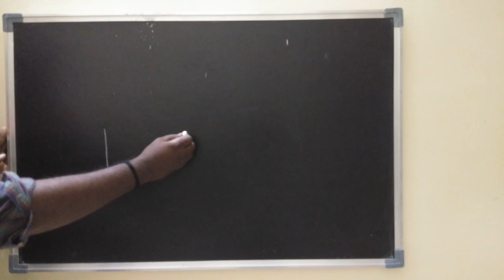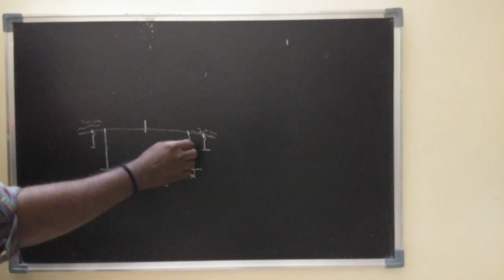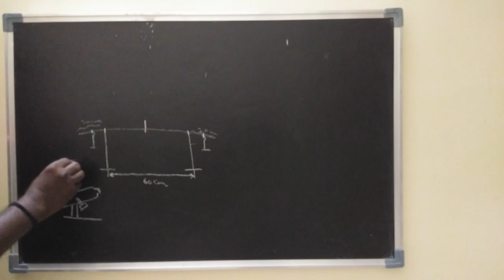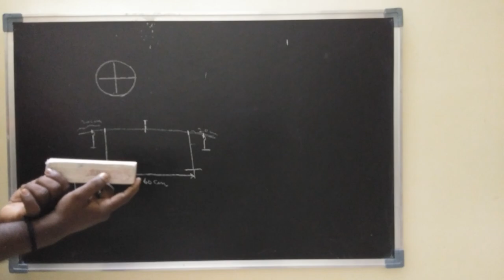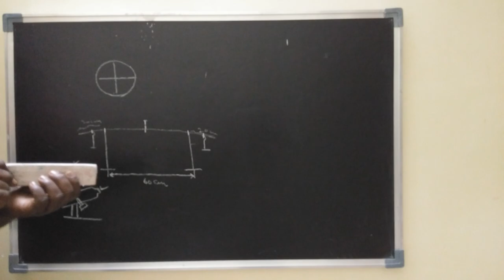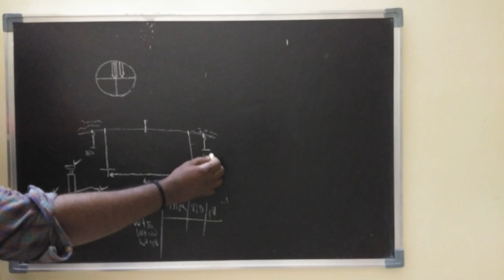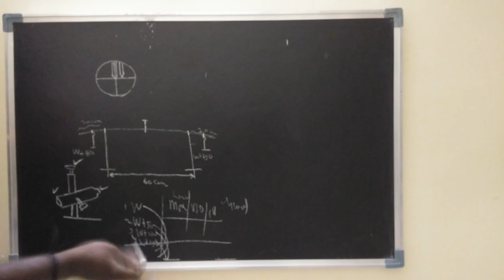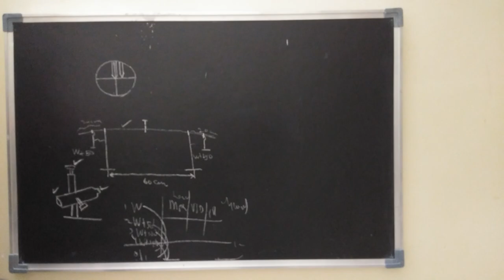BV PHYSICS PRACTICAL YOUNG'S MODULUS PIN AND MICROSCOPE UNIFORM BENDING METHOD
YOUNG'S MODULUS PIN AND MICROSCOPE UNIFORM BENDING METHOD